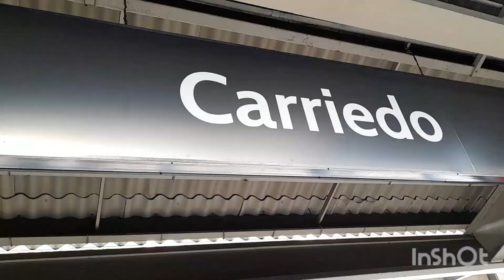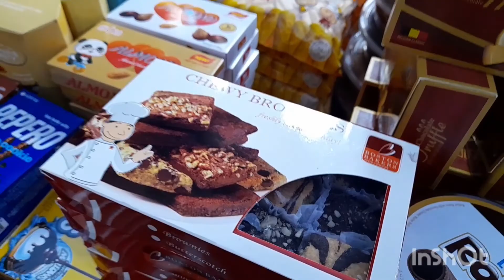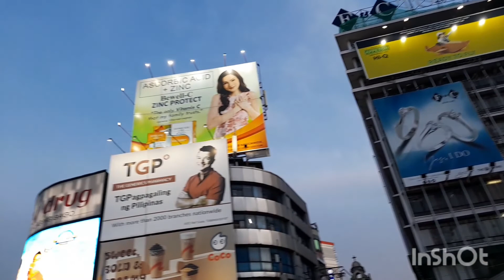Quiapo tour sa hapon. (Warning: puro boses at kwento ko lang.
From Arroceros Urban Forest Park, I decided to just walk back to Carriedo LRT Station instead of taking Central Station which was just practically by the park's  entrance. I wanted my own version of a Quiapo Walking Tour.
Devised used for filming: Samsung A12
Other vlogs:

Quiapo Walking Tour 2022
Quiapo Walking Tour June 2022